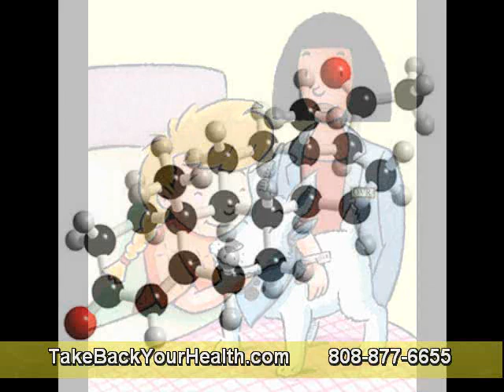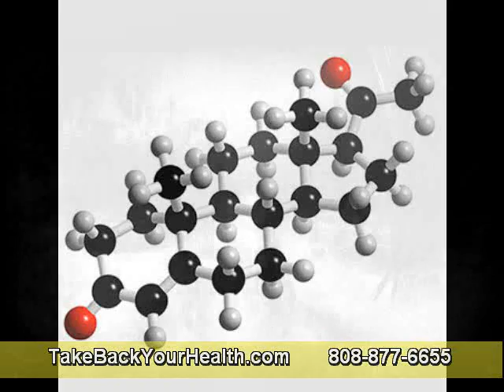Systemic Enzyme Therapy as Immune System Modulation Part 1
Systemic enzyme therapy has been proven very helpful in treating conditions related to autoimmune conditions. This natural treatment is known as one of the best alternative ways that offers a better solution for the patients who suffer from this particular issue. Why? There're some reasons behind it.

What is systemic enzyme therapy exactly? What is so special about it? It is a particular therapy with the use of systemic enzyme to increase the amount of enzymes throughout our body. In general, it's intended to keep your health always in the optimum condition. Beside that, it can work as immune system modulation, that's why it can help us treating autoimmune related conditions.

Nigeria Abuja
Port Augusta South Australia
Costa Rica San Jose
Norway Oslo
Benin, Porto-Novo
Monaco Monaco
Yeme Sana
Ukraine Kiev
Cessnock Australia
Grand Prairie Texas USA